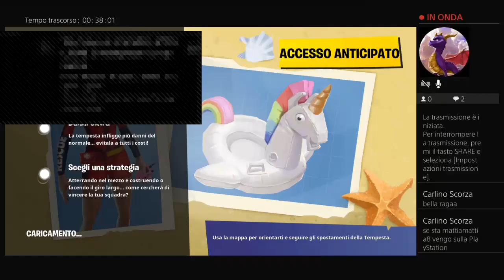Fortnite giochiamo a battaglia reale